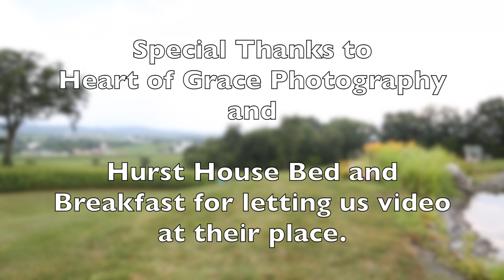You Are God Alone - by UNASHAMED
Hi Everyone! Here is the song, You are God Alone. Sung and played by, George Weaver IV, Josiah Ressler, and Alicia Weaver. Our goal is that you would be blessed through our music, and would feel the love of our Almighty God in the midst of all life's seasons. Enjoy!! - Unashamed Music